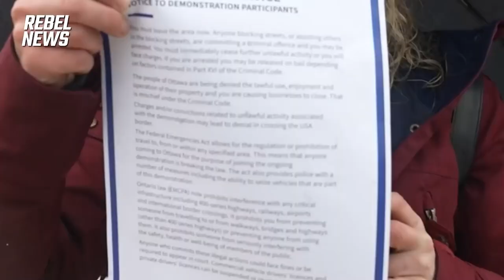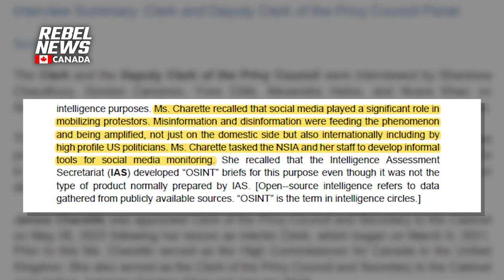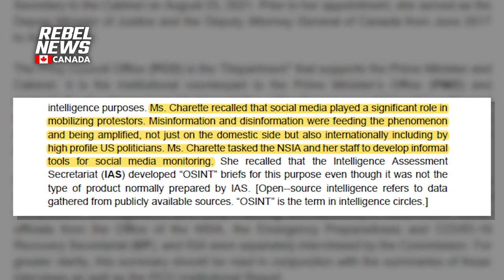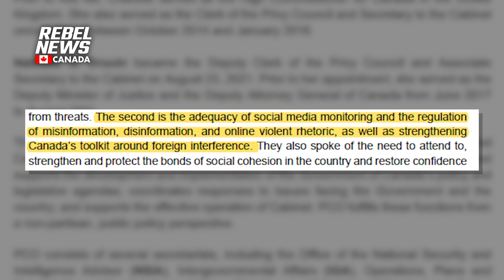Liberals accuse critics of foreign interference, but now face evidence of actual Chinese meddling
| Tell Trudeau this China-backed MP has to go!

The Privy Council Clerk and her deputy told the Public Order Commission elections were safe from foreign meddling. The summaries of PCO Clerk Janice Charette and her Deputy Nathalie Drouin with lawyers for the POEC reiterated the duo's confidence in repelling foreign influence in the 2021 election. Meanwhile, a CSIS whistleblower claims up to 11 ridings, including that of Liberal MP Han Dong, were the subject of a Chinese sway campaign.